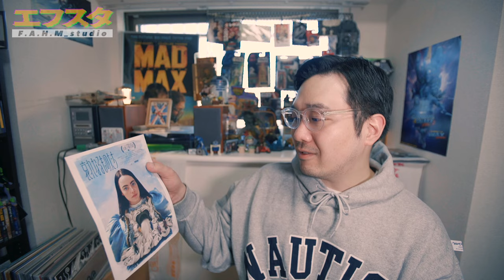18禁は伊達じゃない！「哀れなるものたち」レビュー【映画レビュー】【エフスタ】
音楽、映画を通して頭の中を表現するカルチャートークチャンネルです。